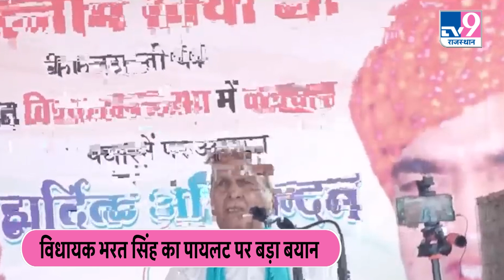CM Ashok Gehlot की बगावत करते करते Sachin Pilot को Bharat Singh Kundanpur ने बताया भगौड़ा ! TV9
सचिन पायलट साब आप मैदान छोड़ भागे, लेकिन आप के पिता राजेश पायलट हमरे साथ है -  विधायक भरत सिंह

Sachin Pilot, you ran away from the field, but your father Rajesh Pilot is with us - MLA Bharat Singh